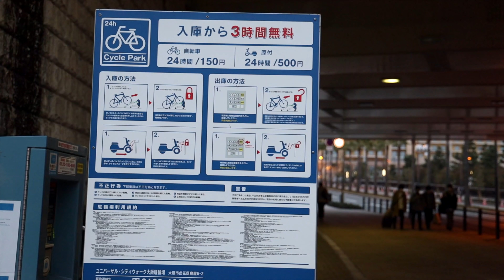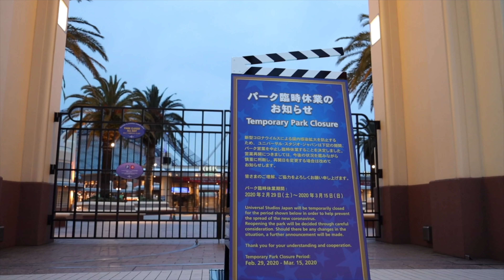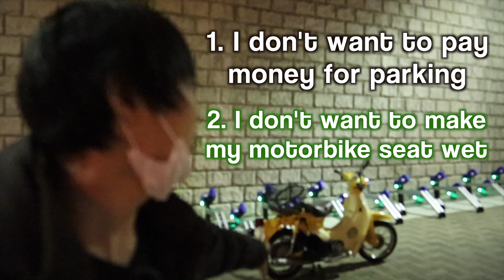[3/7.2020] Visiting CLOSED Universal Studio Japan and Universal CityWalk by Motorbike #226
Universal Studios Japan is closed from 29th Feb to 15th Mar, 2020. Park is usually open 365 days, so I've never seen the closing park and I was wondering how it looks like and if there are people.
So in this video I visited Osaka Universal Studios Japan on 7th March (Sat) by motorbike, showing how the Universal city walk looks like, if there are some stores open, also if there are people.
Hope this video (Vlog) is interesting for you, and can help your Osaka travel😊

I am a Local Japanese Full-Time YouTuber,
there are many Osaka and Tokyo travel guide, and Good and Inexpensive Restaurant Guide Video on my  channel😊

Also your comment encourages me to keep shooting videos a lot, so I would really appreciate if you can leave a comment on the video♪

I am a full-time Youtuber with super low income, your small support will help me a lot!
Amazon's wish list

Arigatoooooo🤣🤣🤣!